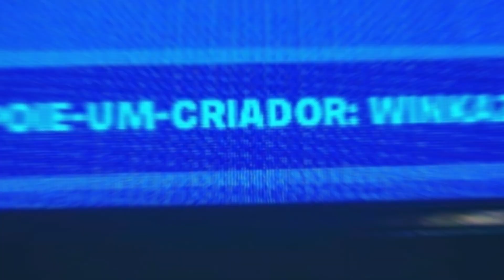FINGI SER o NOVO CHEFE MÍTICO DO MILES MORALES e TROLLEI GERAL no FORTNITE! *HOMEM ARANHA*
Nós sabemos que diversos boatos sobre a chegada de um novo HOMEM ARANHA MILES MORALES está prestes a acontecer no Fortnite e os jogadores estão muito ansiosos por isso! Até mesmo a ARMA MÍTICA de TEIA MÍTICA DO HOMEM ARANHA pode acabar voltando com essa atualização! Pensando nisso decidi trollar alguns jogadores do Fortnite e fingir ser um CHEFE MÍTICO do HOMEM ARANHA MILES MORALES no FORTNITE!

00:00 Fala ai maninhos!
00:05 Apoie WINKAZI na loja de itens!